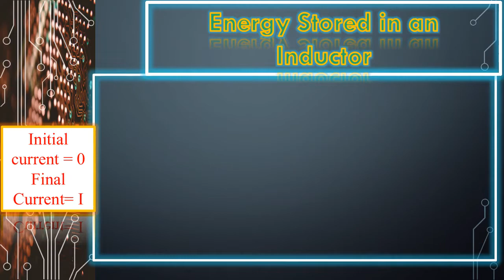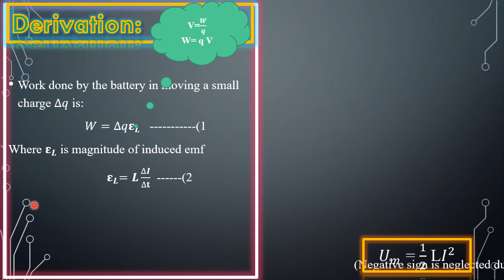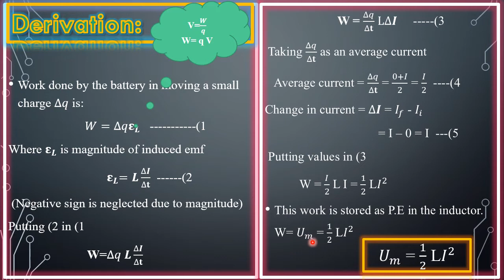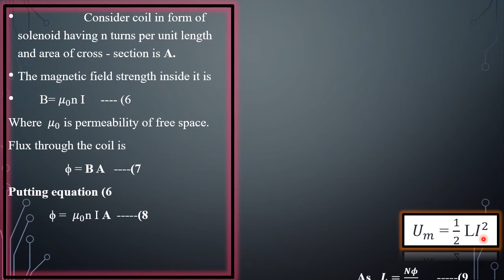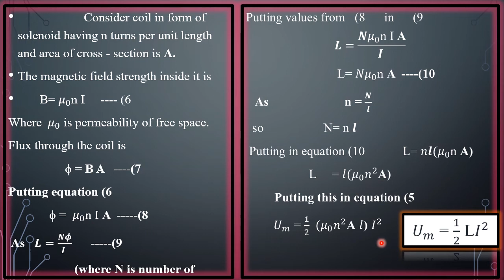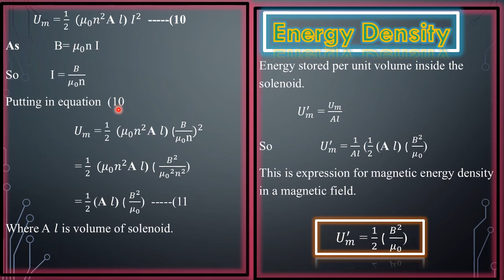Energy stored in an inductor